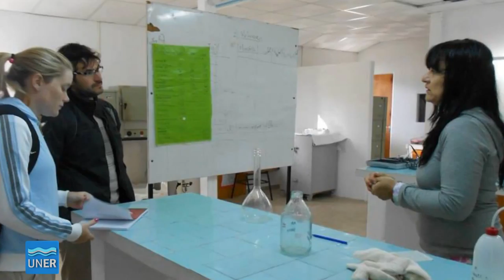Experiencias de extensión en Escuelas Agrotécnicas de Entre Ríos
Proyecto de curricularización de la extensión. Facultad de Ciencias Agropecuarias, UNER.